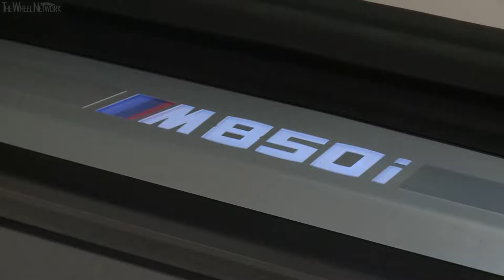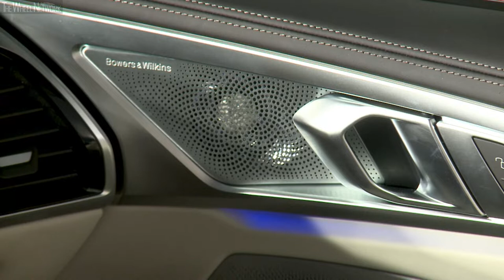The new BMW 8 Series Convertible | Studio Footage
▪ Engine (M850i xDrive) – 4.4-litre (4,395 cc), 8-cylinder (V8), twin-turbo petrol

▪ Engine (840d xDrive) – 3.0-litre (2,993 cc), 6-cylinder in-line, twin-turbo diesel